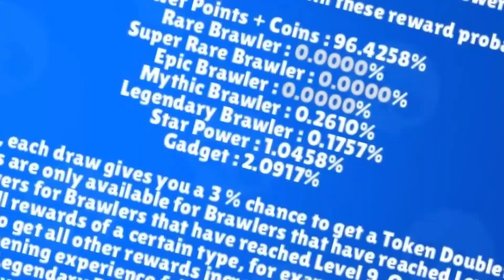abi - Diss Romania in Brawl Stars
🔥 Putem sa strangem 500 like-uri